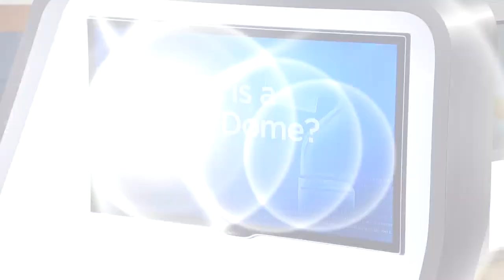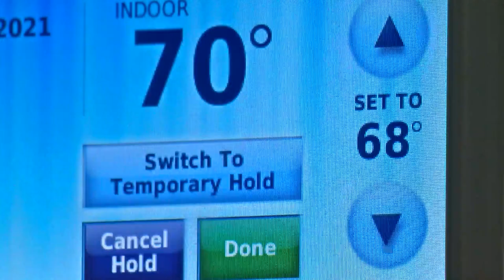Good Question: What Is A Heat Dome?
Jeff Wagner explains how homeowners, and power companies, are preparing for extreme heat.